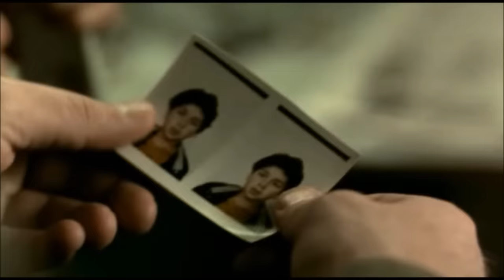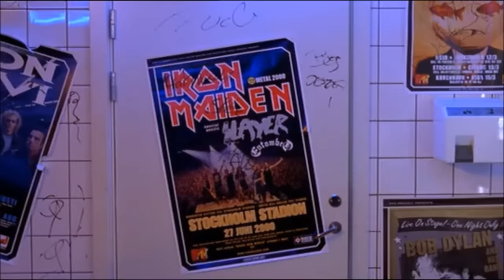Best of Mikael Persbrandt 30 min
Här är det bästa från Sveriges bästa skådespelare.
Här får du se karaktären Gunvald Larsson, men även Carl Hamilton och Markus Haglund!

Gilla och dela för fler "Best of" filmer!